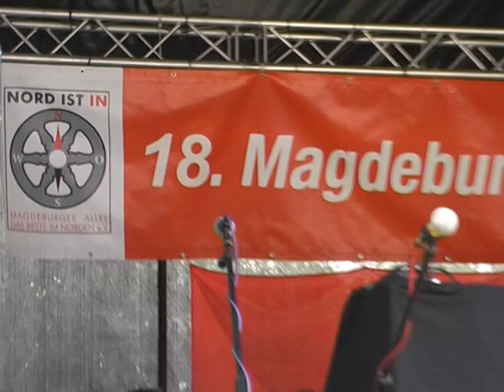Duo Diesel - Laid Back 'n Low Key - 18. Magdeburger Allee Fest - Erfurt 2011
Duo Diesel - Laid Back 'n Low Key (Alan Jackson)

Duo Diesel - Country, Oldies & more...

18. Magdeburger Allee Fest - Erfurt, Sa. 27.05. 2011, 14.15 Uhr

Duo Diesel, (Andreas Schingnitz & Tino Bach)
waren ein Highlight des diesjährigen 18. Magdeburger Allee Festes
auf der Bühne an der Lutherkirche.
Die unglaubliche, fast studiomäßige Perfektion, freundliche Gelassenheit im Umgang miteinander und mit dem Publikum, Spielfreude, Musikalität und der harmonisch aufeinander abgestimmte Gesang der schönen Stimmen begeisterte vom ersten bis zum letzten Ton des Konzerts.

Sogar der typische Ami-Slang, der den Coutry-Songs die wahre Würze und Idendität gibt, wird perfekt von Andreas und Tino rübergebracht. Das Publikum in irgend einem texanischen Nest in dem sie auftreten, würde gar nicht merken, daß diese Boys eigentlich aus Old-Germany kommen.
Zehn Jahre spielen sie nun schon zusammen, aber es ist keine Spur von gleichgültiger Routine zu bemerken, sondern pure Spielfreude bei jedem ihrer Country- oder Oldiesongs. Schlagzeug und Bass kommen als Playback, aber das tut der mitreißenden Live-Atmosphäre keinen Abbruch, denn der Gesang, die Gitarren und die von Tino virtuos gespielte Geige machen die Musik ja hauptsächlich aus. Was auch auffällt sind die gut verständlichen deutlichen Ansagen, exakte Songanfänge und die sauberen Schlußakkorde der Titel. Ein lascher unvermittelter Beginn, dieses ewige, nicht endenwollende nervige Genudel am Ende eines Titels, typisch bei Live-Konzerten, sind dem Duo Diesel fremd.

Lufi